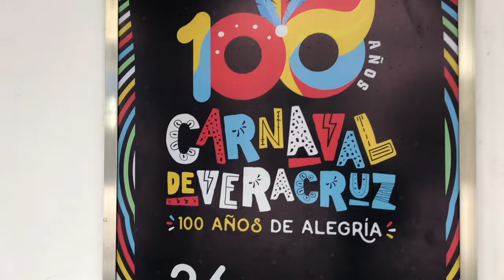De día y de noche así se ve Veracruz en el carnaval!!!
Así luce el puerto de veracruz en la mañana y en la tarde noche y en época del carnaval es espectacular!!!